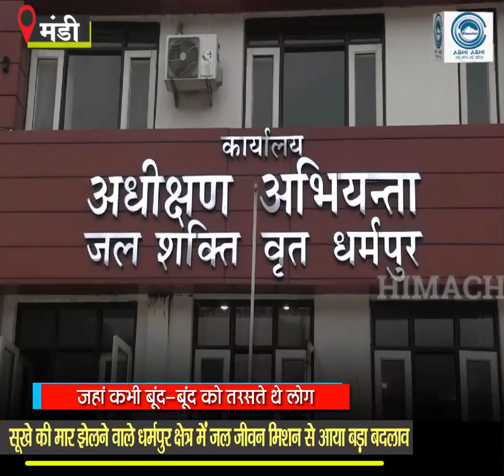Dharampur/ Jal Jeevan Mission/ Modi Govt.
The Jal Jeevan Mission of the Central Government is not only providing water to the people, but this ambitious scheme has also sprinkled water in such dry areas where people once yearned for every drop of water. Dharampur area of Mandi district once suffered from such severe water shortage that people here used to keep the natural water sources locked. But the Jal Jeevan Mission scheme of the Central Government came as a boon for this area.